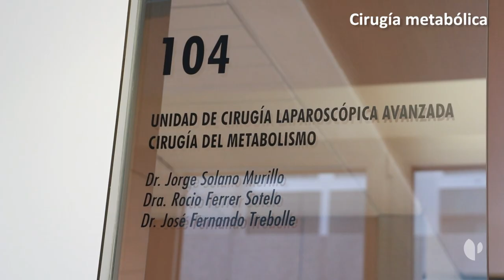Cirugía metabólica, una solución definitiva a la diabetes de tipo 2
Tras 25 años con diabetes tipo 2 e inyectándose insulina entre 4 y 5 veces al día, a Gregorio le ha cambiado la vida.

Gracias una intervención de cirugía metabólica realizada por el jefe de Cirugía Laparoscópica de Quirónsalud Zaragoza, el doctor Jorge Solano, no ha vuelto a necesitar insulina.

El paciente ha perdido 21 kilos en apenas un mes y ha mejorado su hipertensión y otras afecciones que sufría.